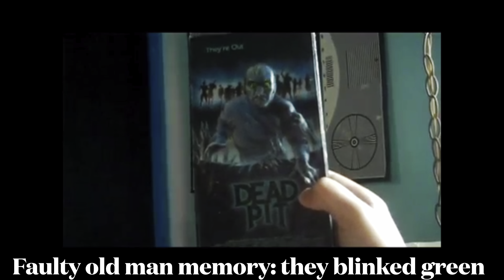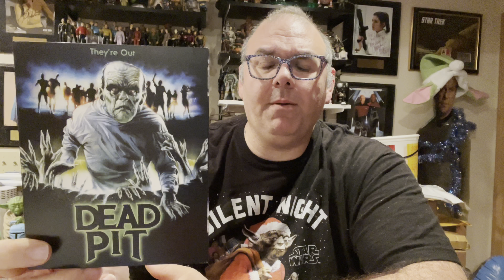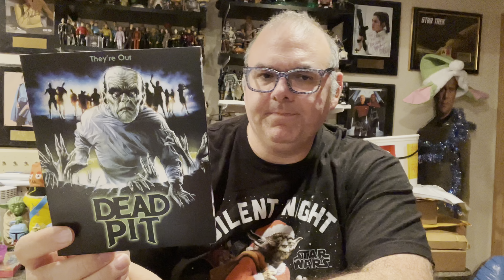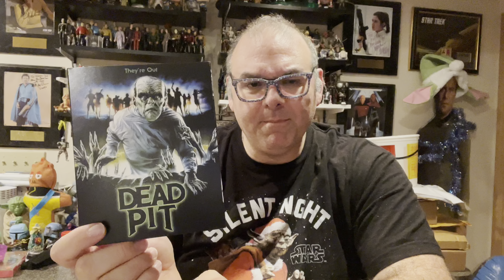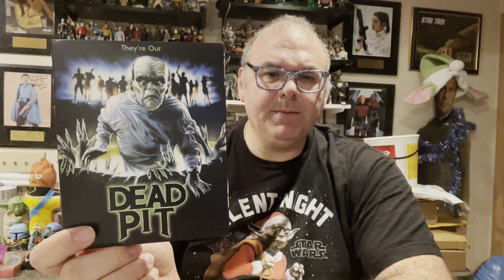1989’s The Dead Pit is now Available on Blu-ray! Here’s a Review!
The Dead Pit (1989) is now available on Blu-ray from Kino Lorber’s Code Red imprint! Let’s check it out!

Look for MegaPodTastic on Facebook, Twitter, and Instagram!

Please support MegaPodTastic on Patreon!!